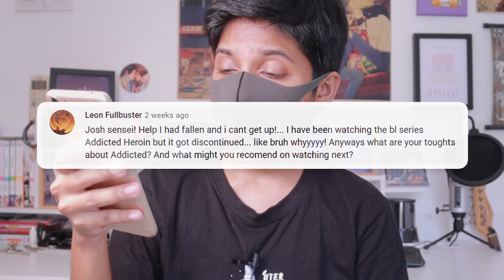Bring this boys' love drama BACK!!!!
2021 and still waiting for season 2 🙃

My only comfort has been the novel but there's just something sad about never seeing yuzhou together on screen again. Can I turn back time to 2016?!?!😭😭

Intro & Outro:
Neorock 78 "Speed King" by Kouichi Morita (Maoudamashii)